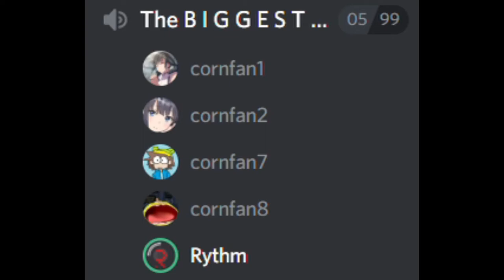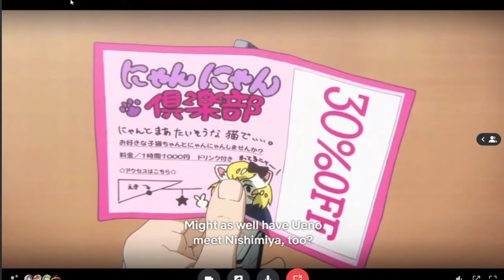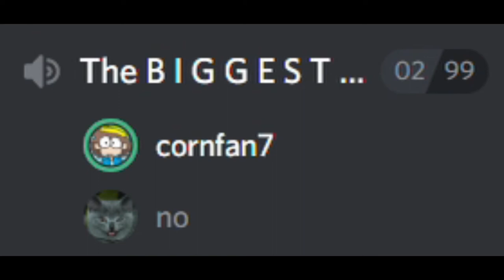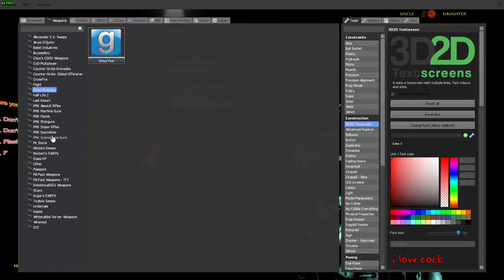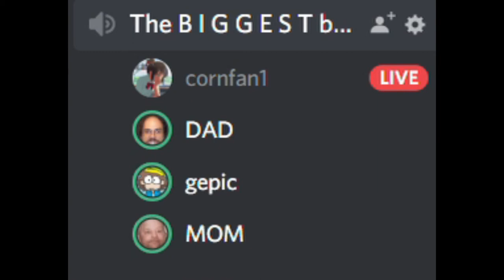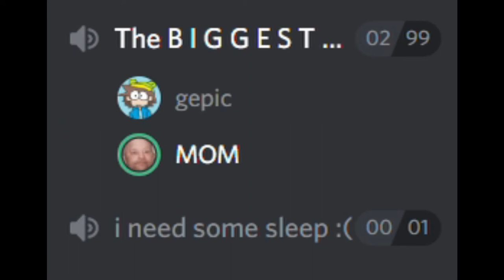nutsack comp 11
spoilers for silent voice probably